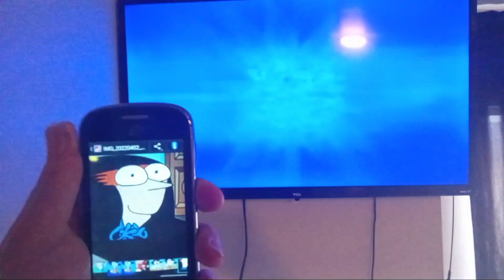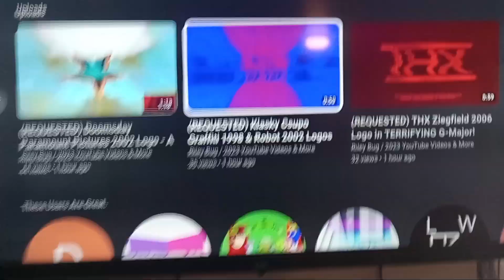this title is too long. read description below.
Brendon small (TV's home movies) gets scared by (RQ) klasky csupo graffiti 1998 and robot 2002 logos in stj's g major!!!